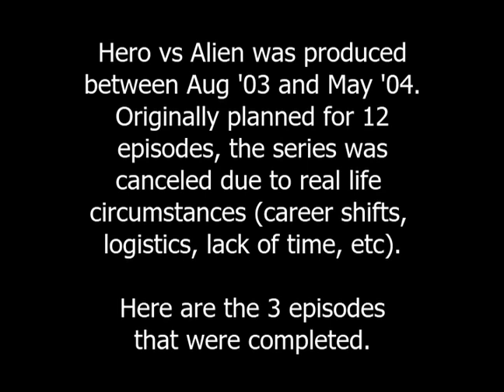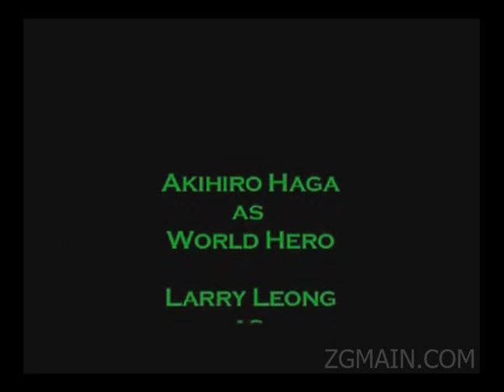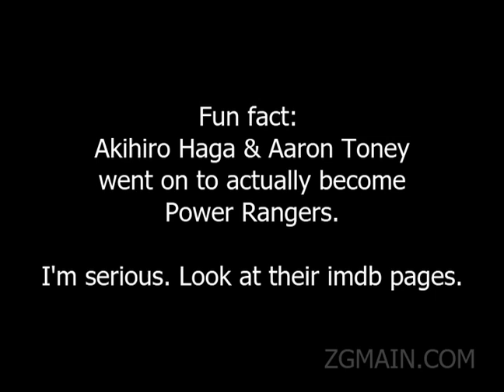Hero vs Alien - All Episodes (ZeroGravity Stunt Team 2004)